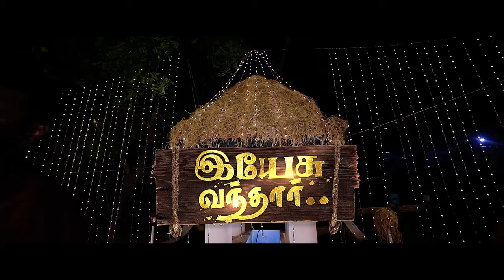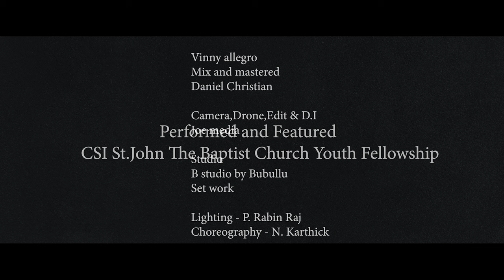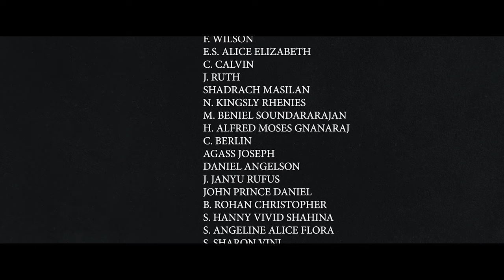Yesu Vanthar |CSI.St.John The Baptist |Vinny Allegro| Latest Christmas Song |Official Music Video|4K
Song : Yesu Vanthar
Album : Christmas Song 2022
Lyrics   : Shadrach Masilan | Calvin
Tune : Kingsly
Sung : C.S.I. St. John the Baptist Church Youth Fellowship
Label : Music Mindss
Channel : Rejoice Gospel Communications.

Performancd and Featuring - C.S.I. St. John the Baptist Church Youth Fellowship
Studio - B studio by Bubulu
Mix and Mastered- Daniel Christian Dublin WC Ireland
Video - Joe media
Lighting - P. Rabin Raj
Choreography - N. Karthick
Special Thanks - C.S.I. St. John the Baptist Church

Produced by:C.S.I. St. John the Baptist Church Youth Fellowship
Realeased by Rejoice Gospel Communication
Conceptualized by Vincent Robin
Digital promotion by Vincent Sahayaraj

"Yesu Vanthar" ♪ Full Song Available on ♪

AMAZON MUSIC
HUNGAMA : Coming Soon

*📱To set "Yesu Vanthar" songs for caller tunes pls follow the below*